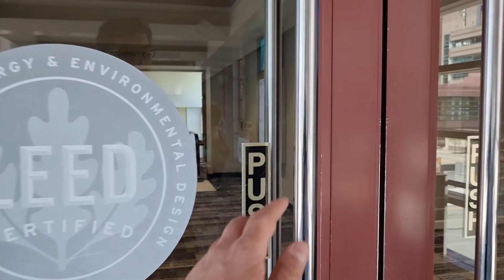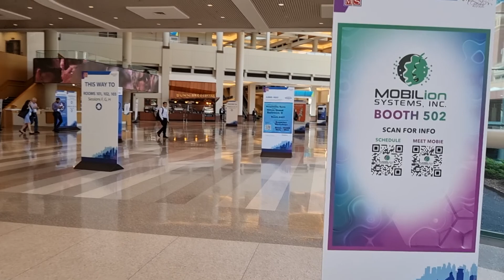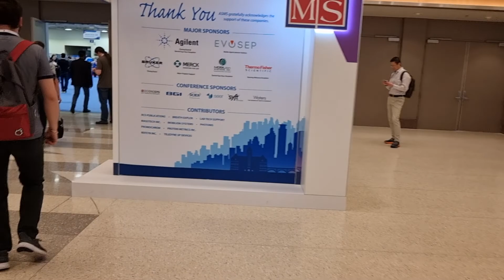🎞 LiveWithChaudhrey at ASMS2022 Minneapolis June 8th Hilton to the Conference using the Skywalk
This is for everyone who attended ASMS last week and did this walk between the conference/exhibition and hospitality suites . I know many people did this walk every day, several times in the day and evening!

Taking of the Hospitably Suites at ASMS, I managed to film number of video's giving a brief tour of some of the Hospitality Suites at this years ASMS

If you missed them, here are my LiveWithChaudhrey interviews from ASMS2022 featuring.

🎞 SCIEX (#501) Brand and Creative Director Tom Knapman

🎞 Protein Metrics Inc (#701) Maria Basanta Sanchez

If you are attending BIOInternational this week, make sure to say hello. I am there until Thursday, you wont miss my bright orange trainers/Sneakers and rucksack!

If you are exhibiting, presenting or have a poster at BIOINT2022 San Diego and analytica2022 Munich and would be interested in doing a LiveWithChaudhrey interview or demo from the event please get in touch!